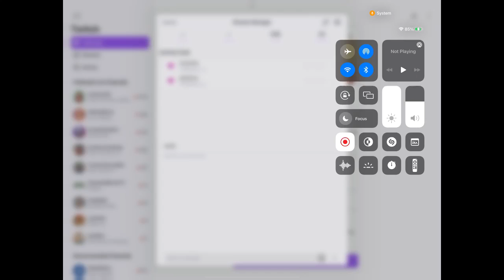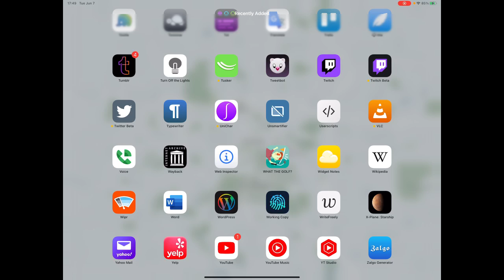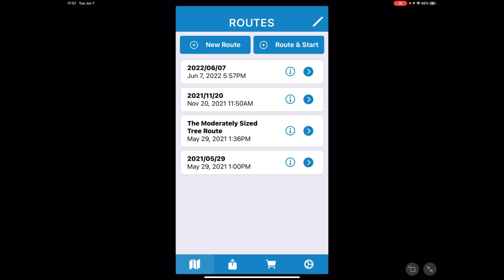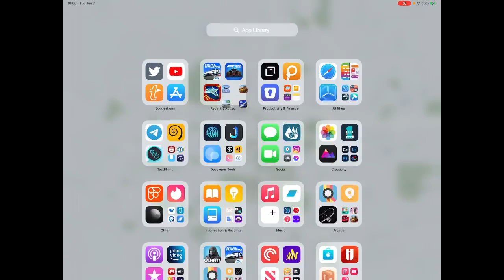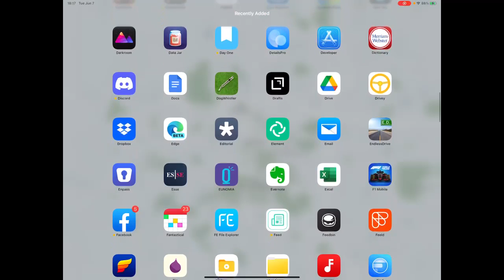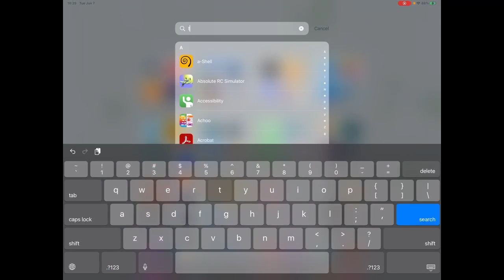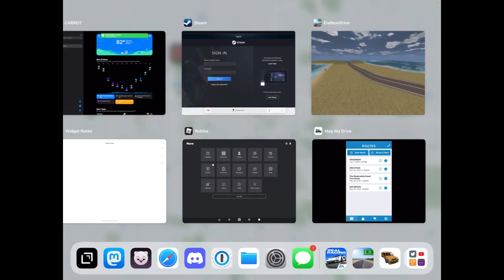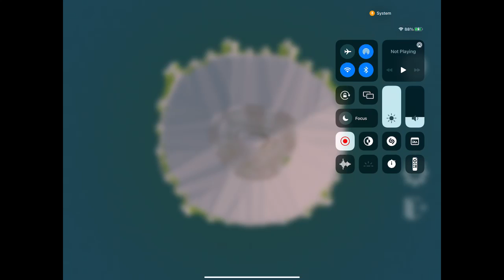A Week with iPad Pro1